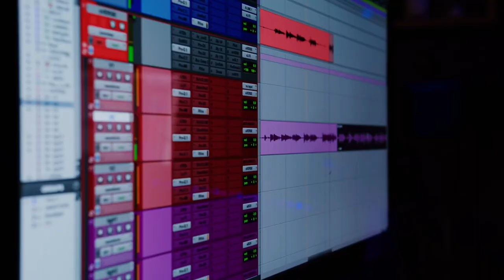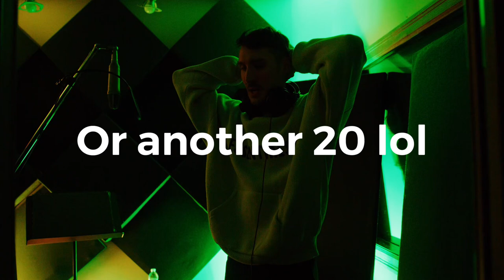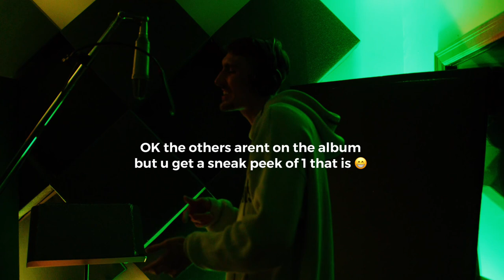The Road To PMD3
Filmed and Edited By Henry Smisek
Including songs from the upcoming JPRO album PMD3